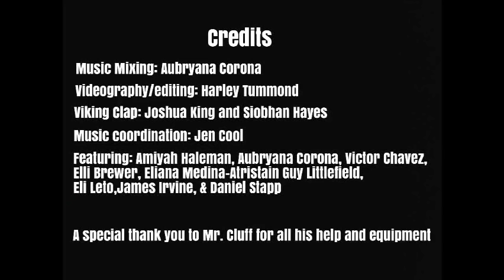FGHS Lip Dub 2018